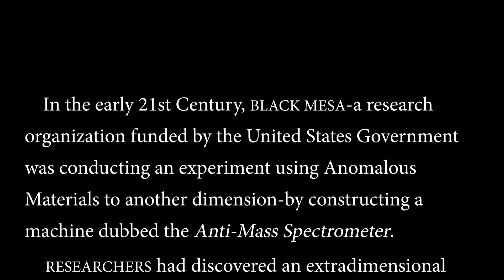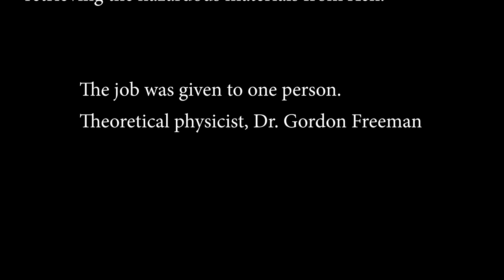Half Life The Movie Opening (fanmade)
Just a little opening a made for the fun of it. I also felt like doing in the style of Blade Runner.